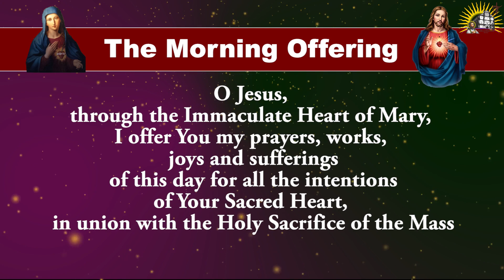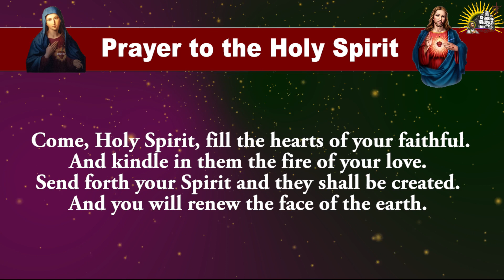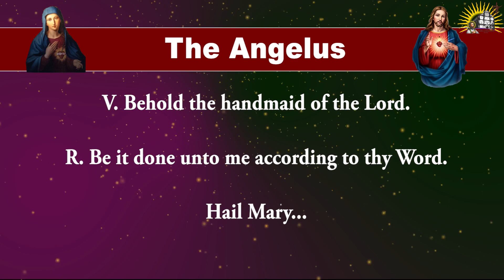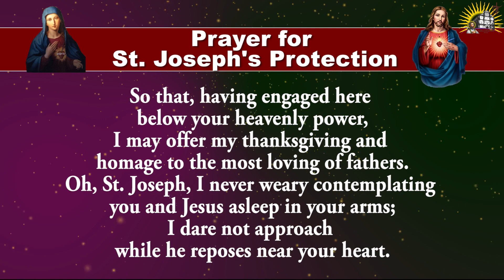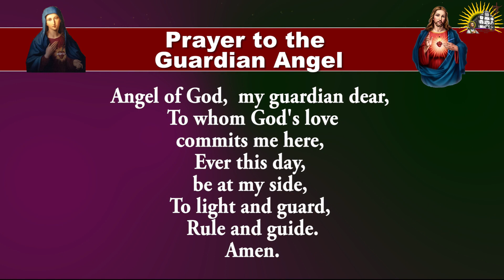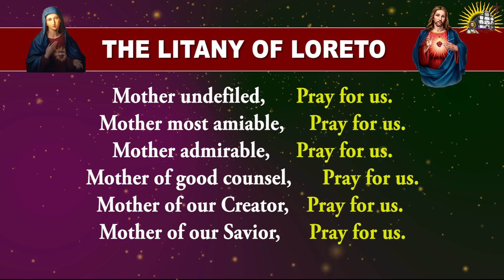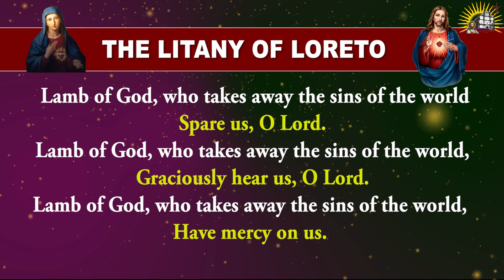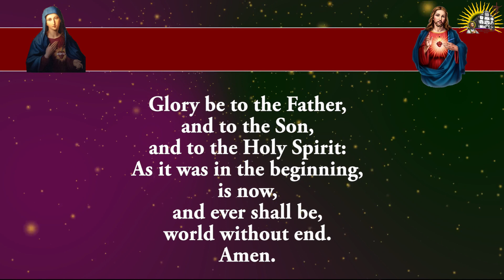Longer Form - Pray Along - Daily Morning Offering and Prayers - 18 December 2023